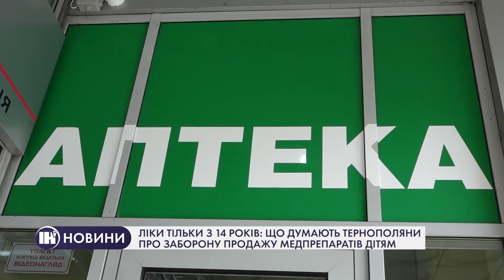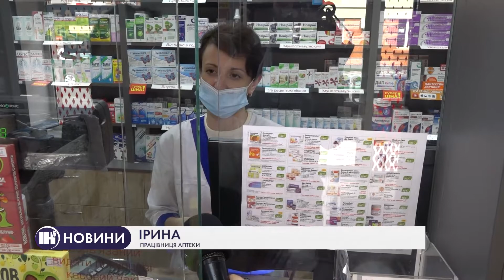Ліки тільки з 14 років: що думають тернополяни про заборону продажу медпрепаратів дітям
Верховна Рада підтримала в першому читанні заборону продажу лікарських засобів особам, яким не виповнилось 14 років. Мета - запобігти суїцидам неповнолітніх. Наша знімальна група вийшла на вулиці міста, аби почути стосовно цього позицію тернополян.